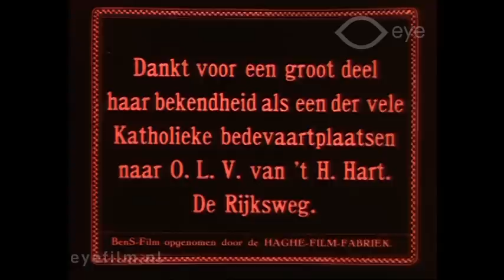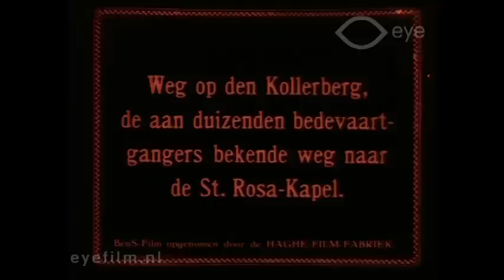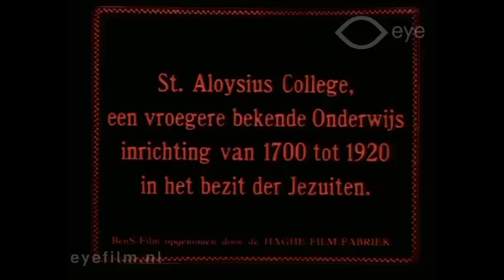Sittard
Director: Willy Mullens | Production Country: The Netherlands | Year: 1920 | Production Company: Haghe Film | Film from the collection of Eye (Amsterdam)

The documentary shows the most important buildings, monuments, streets, squares, and waterways of Sittard. What catches the eye are the many churches and other Catholic buildings. We also see the St. Rosa Chapel, a famous destination for pilgrims, but also infamous as a meeting-place for the ‘Buckriders’, a notorious gang of robbers who plagued South Limburg in the late 18th and early 19th centuries.